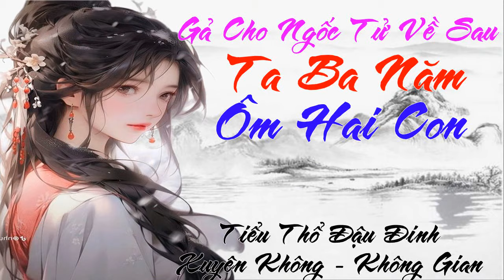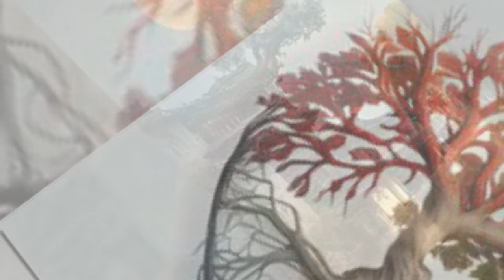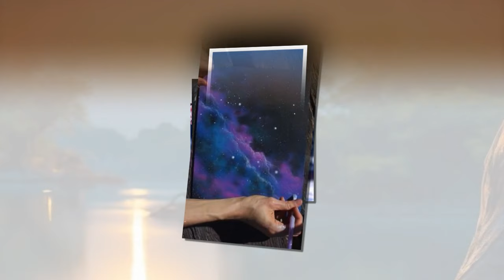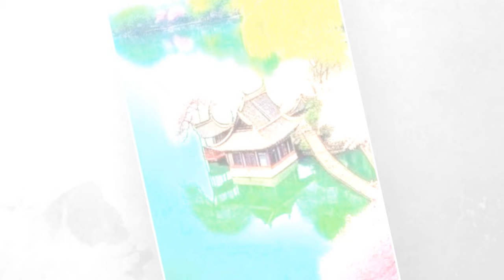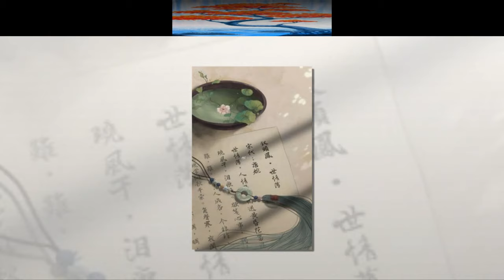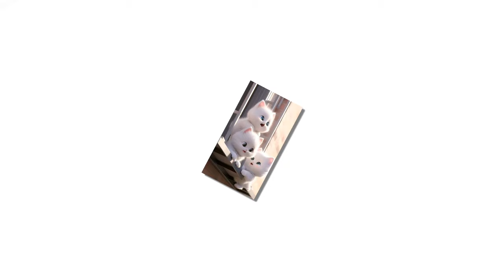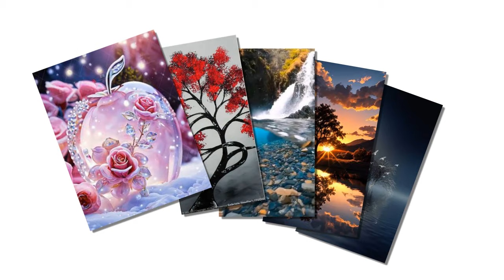01 - Gả Cho Ngốc Tử Về Sau Ta Ba Năm Ôm Hai Con - Xuyên Không - Không Gian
Danh sách phát Gả Cho Ngốc Tử Về Sau Ta Ba Năm Ôm Hai Con - Xuyên Không - Không Gian
Bác sĩ thẩm mỹ Mạc Tiểu Tiểu bị một viên đá thần bí cuốn vào không gian xa lạ, xuyên thành cha không thương nương không yêu nông nữ, còn bị bách gả cho một cái đồ đần. Nào biết cái kia trí thông minh chỉ có ba tuổi, khắp khuôn mặt là vết sẹo đồ đần phu quân đúng là tiềm ẩn đại lão!
Mạc Tiểu Tiểu một tay y thuật không chỉ có chữa khỏi cho phu quân ngốc nghếch, bỏ đi mặt mũi tràn đầy vết sẹo lại vẫn thu hoạch một viên tuyệt thế mỹ nam.
Mạc Tiểu Tiểu ngửa mặt lên trời cười to: Lão nương thật sự là kiếm bộn! Bất quá... Mạc Tiểu Tiểu nhìn xem trong tay khối kia xấu thạch nói thầm: Thật không biết cái này thối tảng đá có làm được cái gì!
Thối tảng đá: Ngươi mới thối tảng đá! Cả nhà ngươi đều là thối tảng đá! Lão tử rõ ràng Thần khí! Thượng cổ Thần khí!